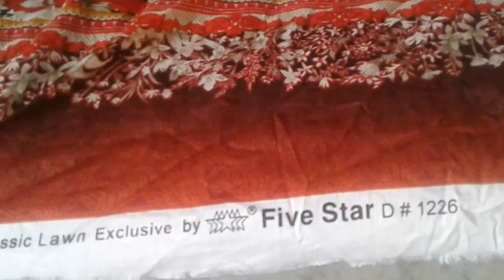my suit shopping. my clothing shopping.beautiful designer suit shopping. top designer suit shopping.